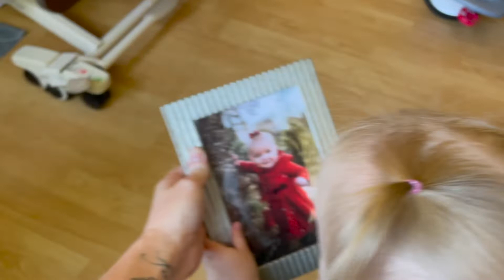Trying on $5 Bikini